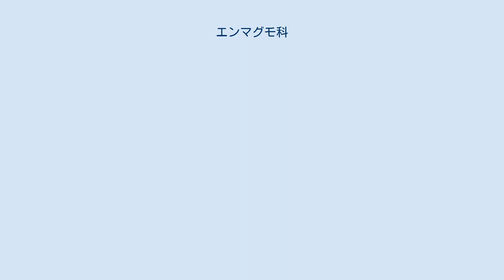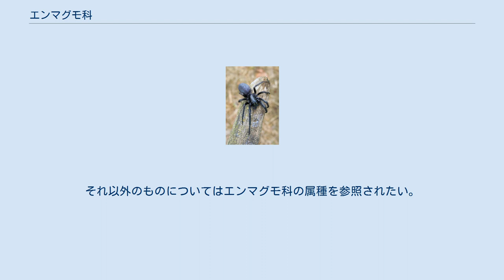エンマグモ科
エンマグモ科 Segestriidae は、クモ目に含まれる分類群の一つ。
樹皮下などに巣穴を作るクモの群である。
日本ではミヤグモが普通種であるが、目につくことは少ない。
 単性域類で篩板は持たない6眼のクモ。
体は縦長で、中型までの大きさ。
全体に褐色から黒っぽいものが多い。
 頭胸部は縦長で、背甲と腹面の胸板とが、歩脚基部の間でキチン板や膜によって繋がっている。
目は6眼で、両側には前後に2個、中央には左右に2個が互いに接近し、全体で見ると3群に分かれて配置する。
これは前中眼がなくなっているものである。
顎はやや長く、牙はそれに比して短い。
 歩脚は比較的しっかりした形で、棘が多い。
珍しいのは、前三対が前を向き、第4脚のみが後ろを向くことである。
このような配置は向きだけを見るとカニグモ科などに見られる横行性のようだが、このクモははっきり縦長になっている。
雌の触肢には爪がある。
 腹部は楕円形など、外見的には特に目立つ特徴はない。
腹面の基部近くに一対の書肺気門があるが、同時に器官気門が一対ある。
書肺の肺葉は2-3葉。
 後端には三対の糸疣と、間突起がある。
 雄の触肢にある触肢器官はごく単純でトタテグモ科のものに似る。
雌の生殖孔には外雌器が発達せず、交尾嚢があり、受精嚢は単独。
 樹皮の下や地中、岩の隙間などにしっかりと糸でかがった管状の住居を造り、その中で生活する。
巣の入り口は基質表面に口を開き、そこから周囲に放射状に受信糸が張られる。
夜間にはクモは巣穴の入り口付近に出てきて、獲物が受信糸に触れると、クモは巣穴から飛び出して獲物に噛みついて捕らえる。
 生殖の際には、雄は雌の巣穴を訪れ、受信糸を特有の形で震動させる。
交接の時は、雄は雌の腹部前端の細い部分を顎で捕捉し、両方の触肢器官を同時に雌の生殖孔に挿入する。
雌は巣の中に卵嚢を作り、幼生のふ化後もしばらく同居する。
 なし。
 世界の熱帯から暖温帯に分布し、3属100種以上が知られるが、その8割はミヤグモ属のものである。
日本には2属5種が知られるが、ミヤグモ属のミヤグモが各地に普通で、シマミヤグモは海岸域で普通。
他にエンマグモ属のものが知られるが、ミヤグモ属は斑紋がないのに対して、エンマグモ属のものは腹背に斑紋があるので外見的に区別できる。
いずれも巣穴にこもって出てこないため、人目につくことはほとんどない。
 以下に日本産の種を挙げる。
それ以外のものについてはエンマグモ科の属種を参照されたい。